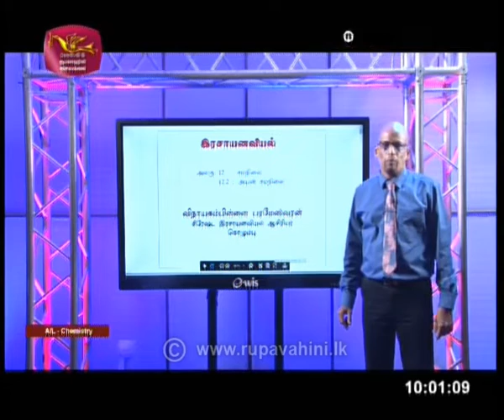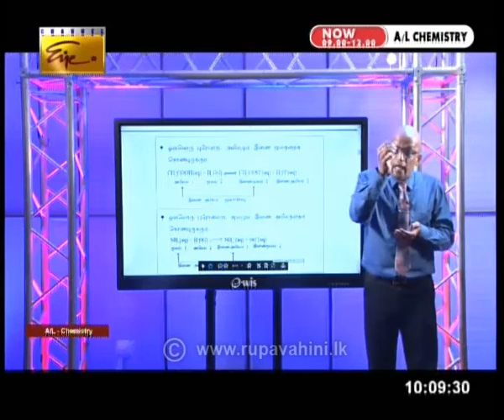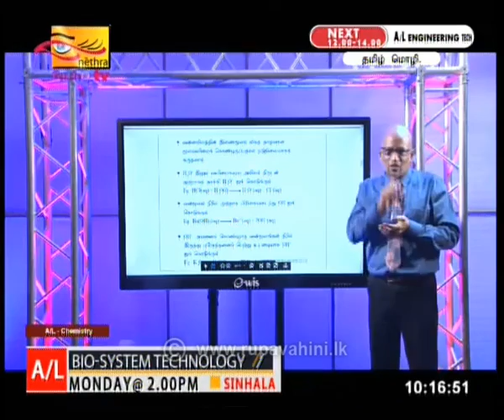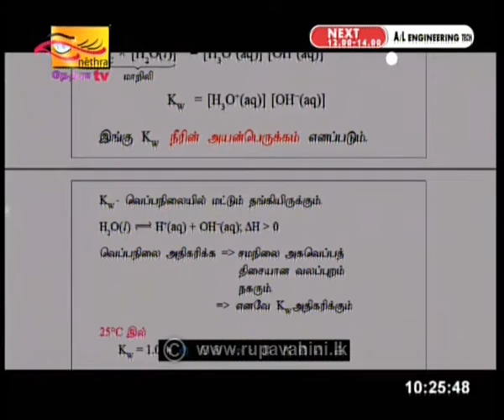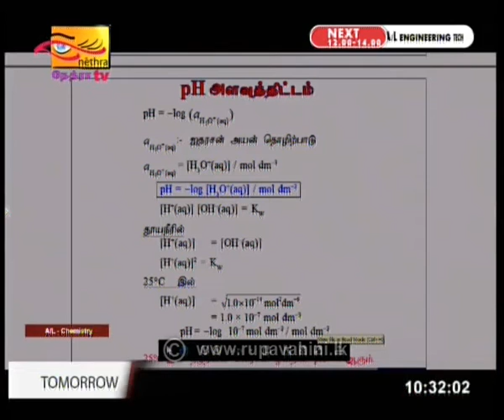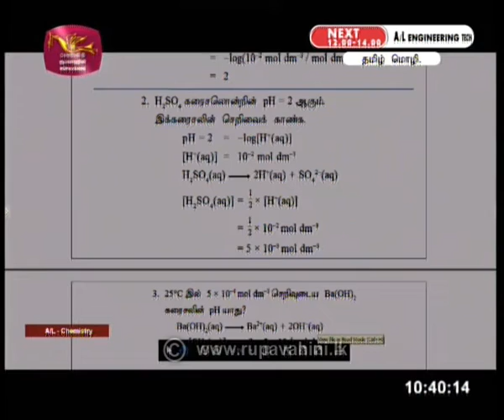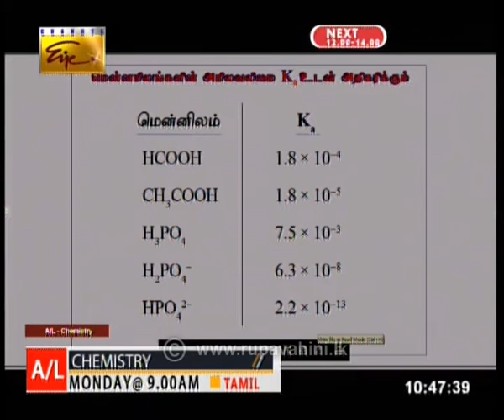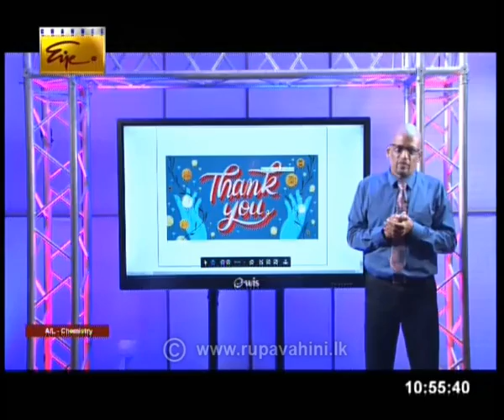Gurugedara | A/L Chemistry Tamil Medium (Part 2) 2020-05-25 | Educational Programme